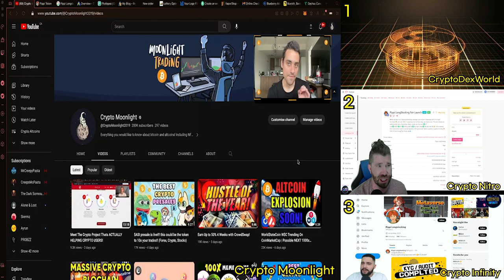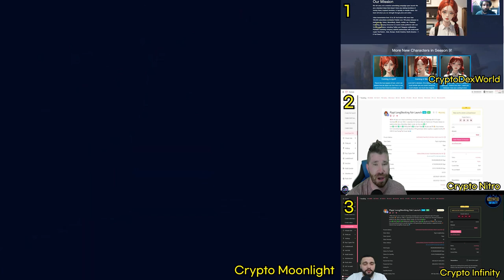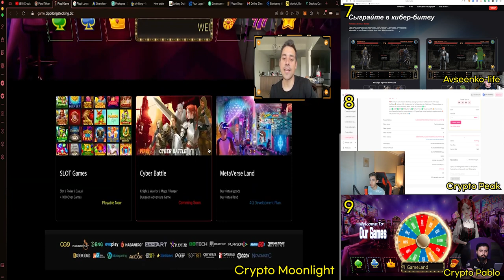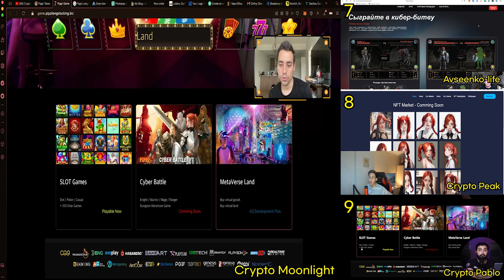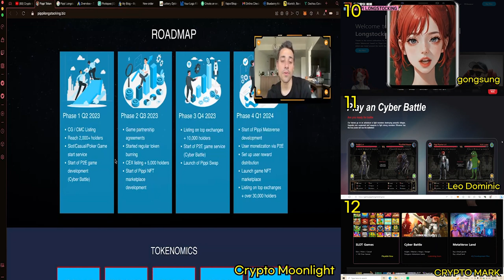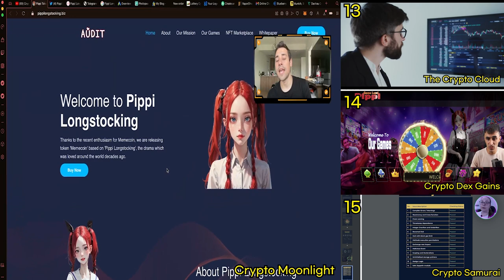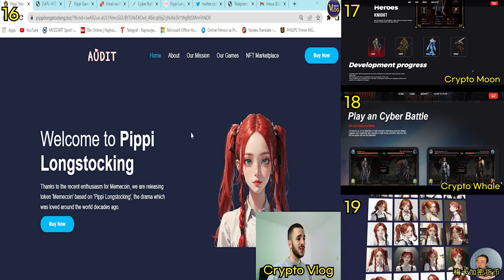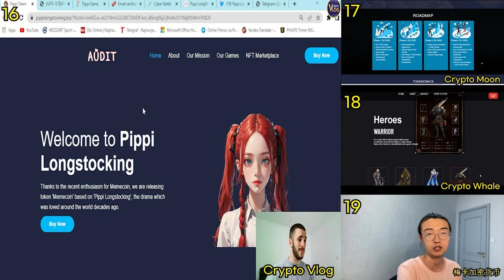Pippi LongStocking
Game / NFT / Metaverse Token